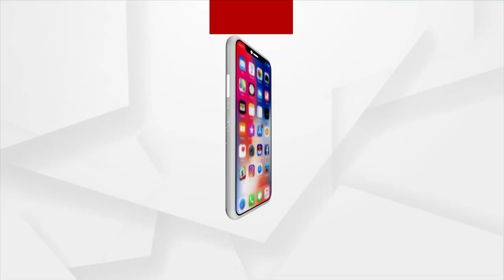'Mo Ghara' Yojana Is A Fail Scheme Of BJD Govt: BJP's Prithviraj Harichandan